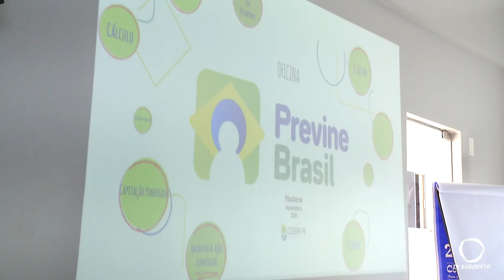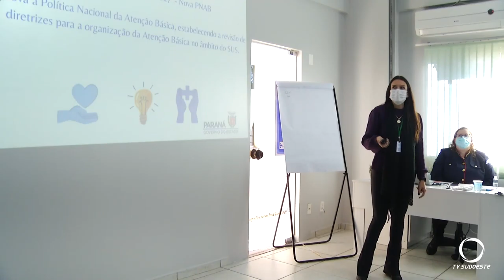8ª Regional realiza oficina regional previne Brasil